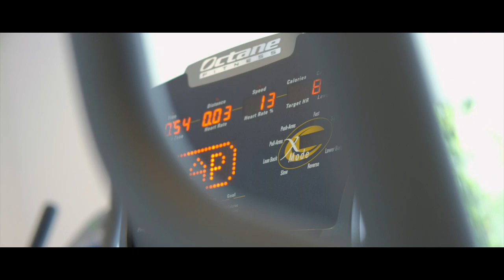LIT RESIDENCE I BANGKOK I HOTEL FILM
The ultra cool & hip boutique designer residence right in the heart of Bangkok's entertainment & shopping district. Was an absolute pleasure to shoot & a big thanks to my crew, the models & the Lit team for all their support!

Shot On I Fuji Xt2 Camera - 10-24mm f4, 18mm f2, 35mm f2 60mm f2.4
Production Gear I Ronin-M Stabilizer, Motorized Slider, Black Magic Video Assist & DJI Phantom 4 Pro

DOP / Camera Operator I Oman Mirzaie
Camera Assist I Polash Pagla
Stylist I Tara Chowwiang
Hair & Make Up I Ong Pingam